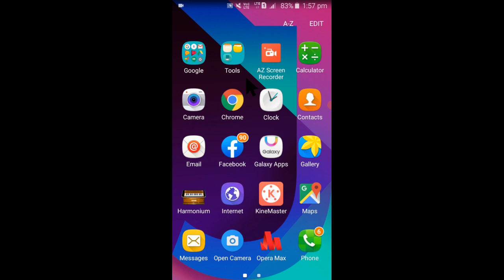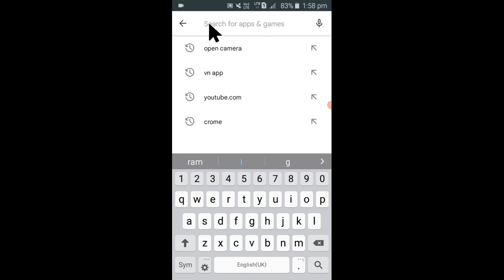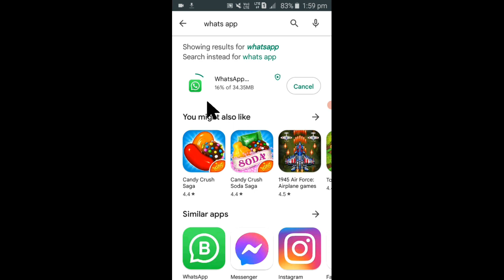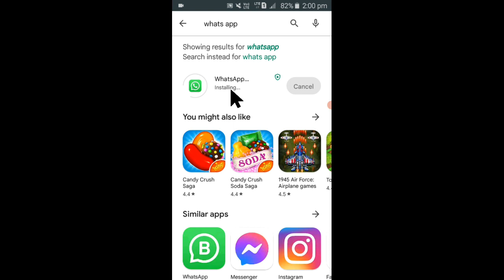what's app Download Kaise Kare.How To Download What's app on Mobile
What's app Download Kaise Kare
How To Download What's app on Mobile
Whatsapp Download Kaise Karte hai।
whatsapp Install kaise Karte hai।
whatsapp kaise install karte hai।
Whatsapp Download Kaise Kare।
GoodGyan।